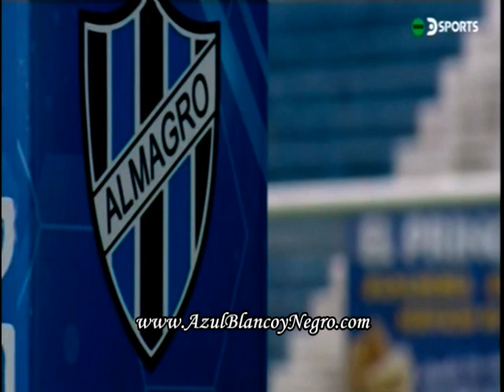Almagro 0 Moron 1 (Primera Nacional 2023, Fecha 20, 10/06/23, PARTIDO COMPLETO)